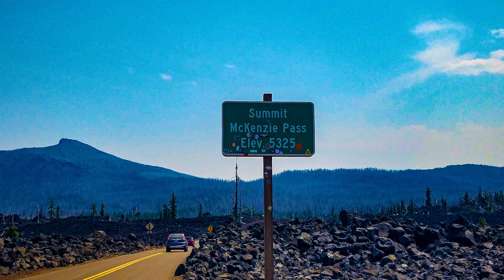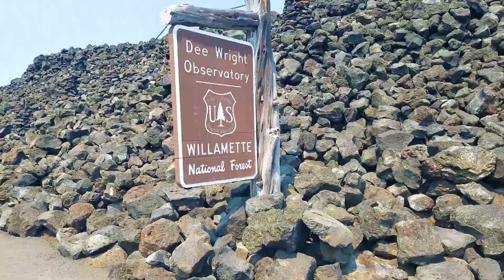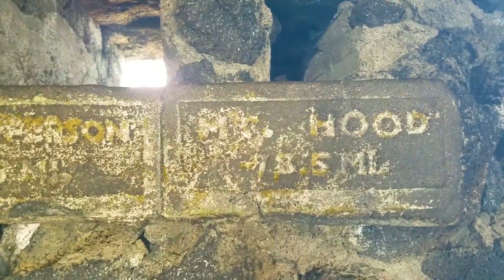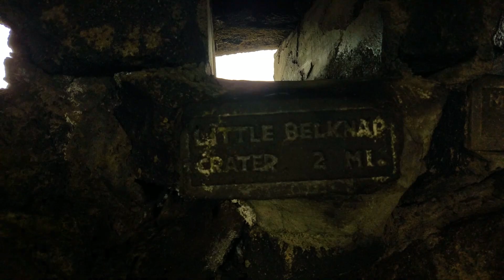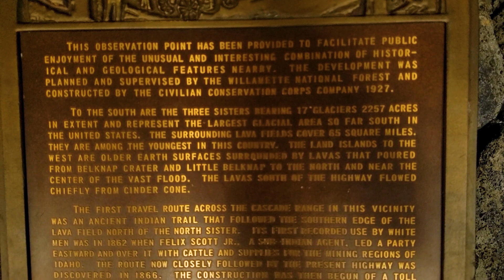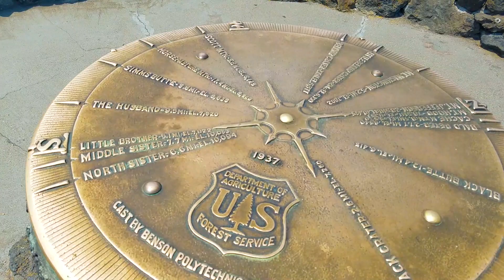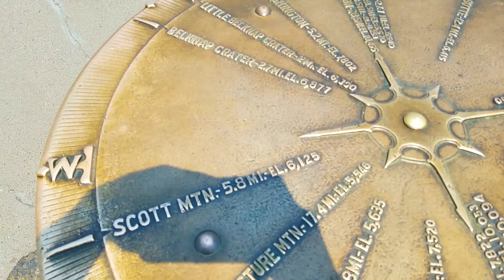Observatory in the MIDDLE of a Lava Field ~ Off-Grid Living in Oregon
Hey guys,

In continuing with my adventure through Oregon  at the end of July/beginning of August, I went to the Dee Wright Observatory outside of Sisters Oregon in the Deschuttes and Williamette National forests.  The parking lot is actually the dividing line.

The Dee Wright Observatory was built by the Civilian Conservation Corps (CCC) in 1935 and named after the crew’s foreman who passed away the year before.

Hope you enjoy the video and a look into some engineering of lava stone from a century ago.

Sean

TalesOfaVagabond.com

Get a Pair of Real Weed Socks:
RealWeedSocks.com

Come follow along on my adventure as I camp and boondock on our Public, National lands; in National Forests, BLM lands.

Consider Donating to Help Fund Future Travels:
CoinBase: $wanderingvagabond
BTC:  bc1qmswmh4wzj57fshz70lvszpktftfg3jc9ryz7ce
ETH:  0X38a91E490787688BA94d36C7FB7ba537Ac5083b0